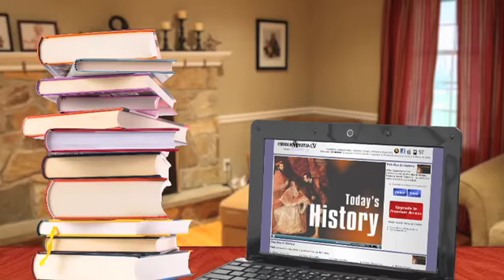CMTV News Roundup 05-28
Today's stories -
- Scouts Sink From Pressure
- Oklahoma Defunds PP
- Wrongfully Pregnant
- Church Running Out Of Wine
- France Keeps Traditional Marriage Alive